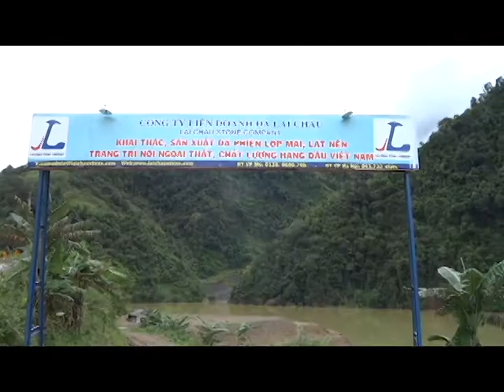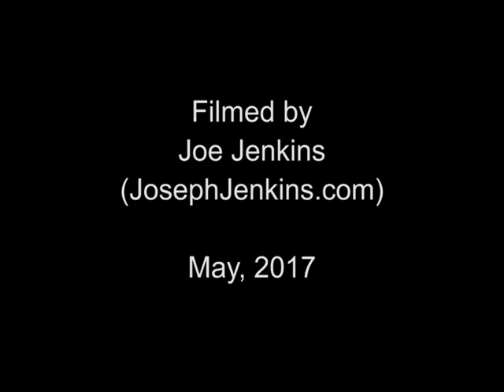Vietnamese Roofing Slate Quarry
The Lai Chau Stone Company in the far north region of Vietnam produces a smooth, black slate that is used on roofs throughout Vietnam as well as in other countries. We visited the remote quarry in May of 2017. This 8 minute video provides an overview. Special thanks to Chris Curnow! Filmed by Joseph Jenkins, author of the Slate Roof Bible, 3rd edition